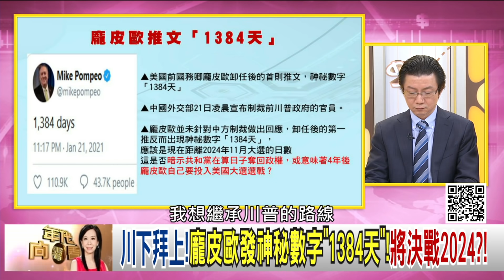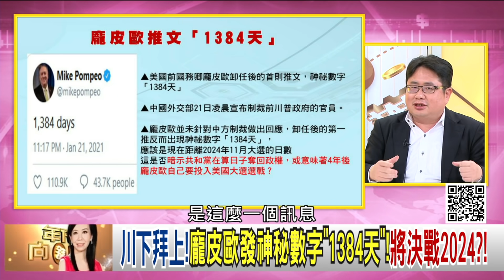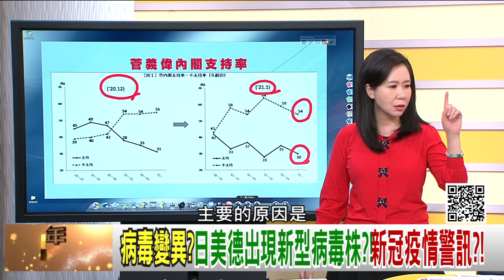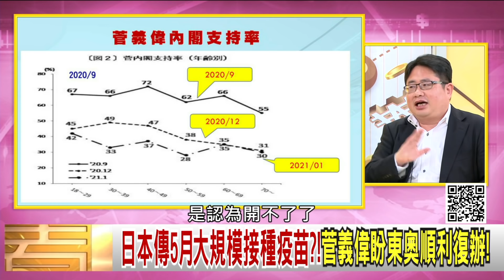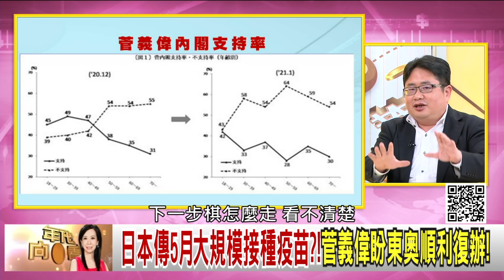精彩片段》矢板明夫:習近平展開人民公敵外交...【年代向錢看】20210122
下載【年代電視】APP：
iOS平台：